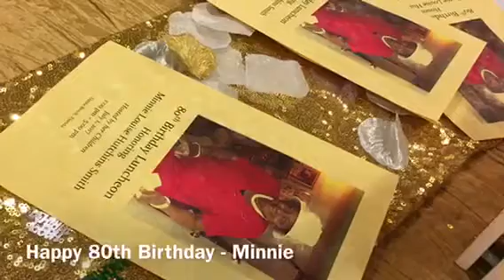Minnie L. Smith Turns 80 Years Old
Minnie L. Smith turns 80. We celebrate her with birthday tributes from children, grandchildren, nieces and nephews.